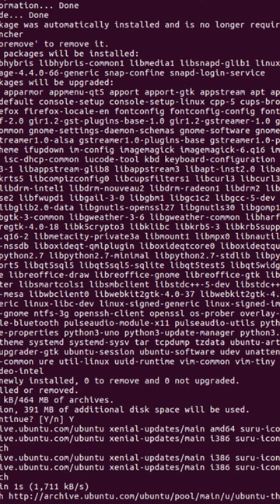LTS o Rolling Release?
LINUX AMIGABLE!
EP1 - LTS o Rolling Release?
Aqui se habla sobre los distintos sistemas de lanzamiento que existen en los sistemas operativos inspirados en UNIX, como los son los GNU Linux y BSD.

Linux Amigable es una serie de videos para hacer el ecosistema de Linux más entendible.